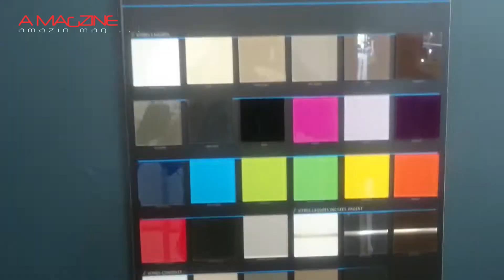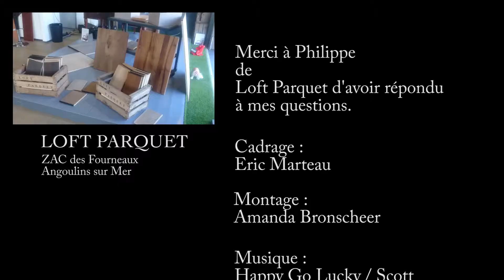Comment choisir et personnaliser les portes de placard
Philippe Clinco de Loft Parquet explique quels types de portes de qualité on peut installer pour des placards. Il détaille différents types de personnalisation déco de porte de placard et les aménagements possibles